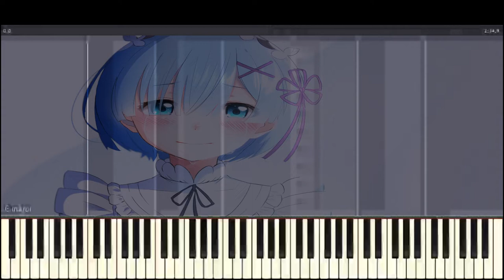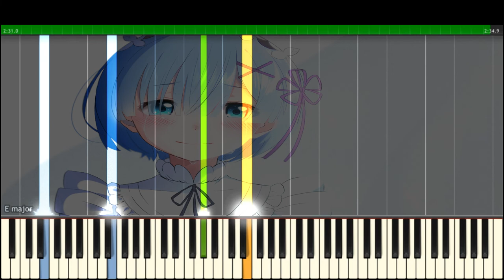Wishing by Rem // Re:Zero 【Violin/Piano】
Hello everybody and happy new Year!

I specially made this arrangement of Wishing by Rem from the anime Re:Zero for one person you probably don't know, but is very important to me. Kyuumei, i give you all my heart in arranging this, just for you~

I hope you'll all enjoy the music, i used finale to arrange it since got it recently~

The original piano arrangement was made by Theister, which i edited and added fully a new part for the violin itself.